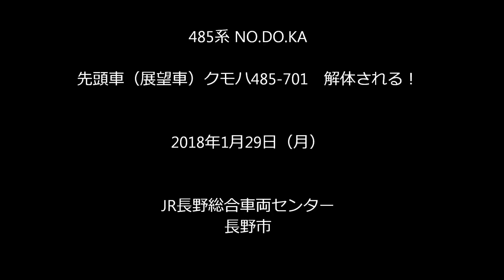485系 NO.DO.KA ｸﾓﾊ485‐701 早くも解体される！ 2018.1.29 JR長野総合車両センター 光panasd 730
惜しまれつつ引退し JR長野総合車両センターの解体場に留置されていた485系 NO.DO.KAの先頭車（展望）クモハ485‐701が早くも解体されてしまいました。3両編成の内の2両の姿は有りましたが　先日編成から分割されたクモハ485‐701の姿は　本日2018年1月29日（月）の夕方には無く　解体されたようでした。廃車・回送から月日をおかず　廃車置き場⇒解体場⇒解体となりました。1月12日の廃車置き場に留置中のクモハ485‐701の映像を最後に入れ込みました。解体される以前の姿を見ると悲しくなりますが・・・